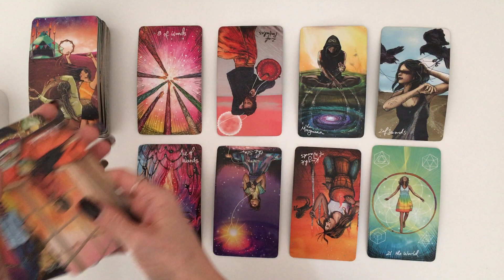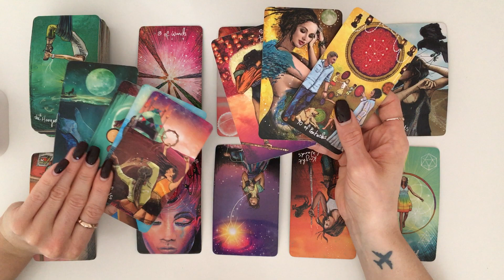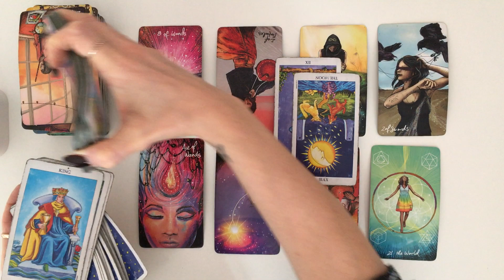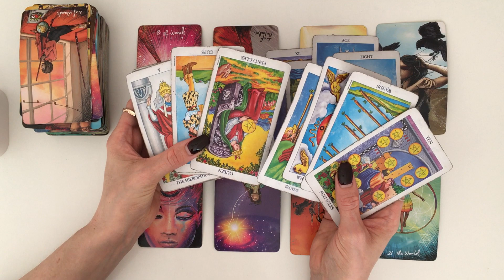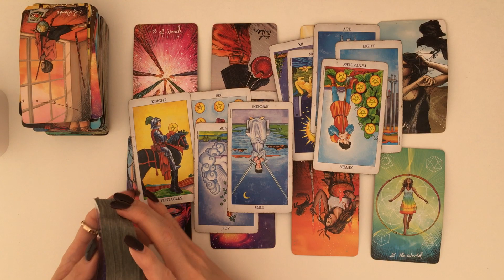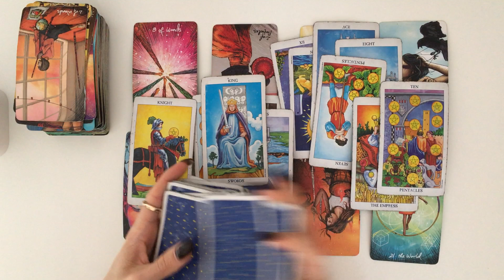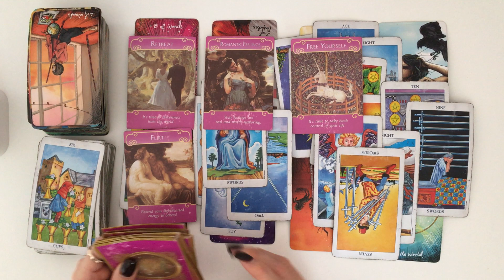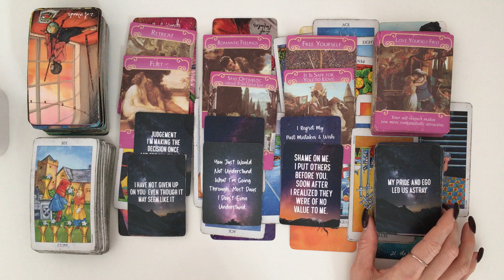GEMINI~❤️ You Mean The World To Them, Even If They Haven’t Shown You! 🥲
Hey Guys!! 🙂😍🙂

Decks used:
💛 Soulmates In Separation Oracle Cards

(PLEASE READ)